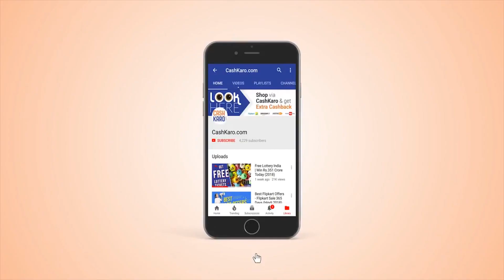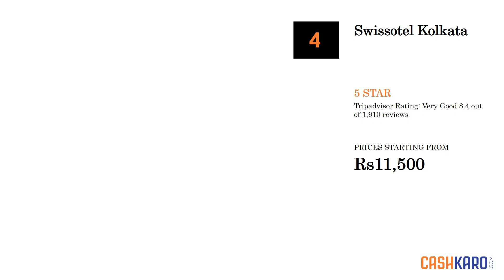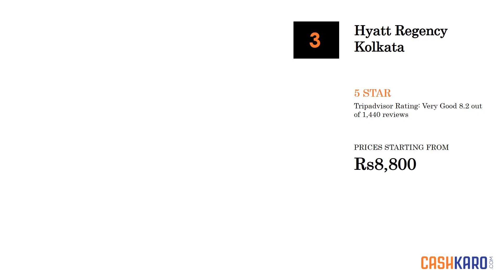9 Best 5 Star Hotels in Kolkata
BEST HOTEL DEALS FOR KOLKATA

Book your trip via MakeMyTrip and get Flat Rs 195 Cashback

Here is The List of 9 Best Hotels in Kolkata

Top 9 Best Hotels in Kolkata
1. The Oberoi Grand, Kolkata - 5 Star
Best Features of The Oberoi Grand, Kolkata are highlighted below:
- 209 guestrooms
- 2 restaurants
- Full-service spa
- Outdoor pool
- Breakfast available
- WiFi in the lobby
- Fitness center

2. Taj Bengal - 5 Star
Best Features of Taj Bengal are highlighted below:
- 229 guestrooms
- Restaurant and bar/lounge
- Full-service spa
- Outdoor pool
- Breakfast available
- Fitness center
- Conference center

3. The Westin Kolkata Rajarhat - 5 Star
Best Features of The Westin Kolkata Rajarhat are highlighted below:
- 314 smoke-free property property
- A restaurant and a bar/lounge
- A full-service spa
- An outdoor pool
- A 24-hour fitness center
- A business center
- A roundtrip airport shuttle

4. ITC Sonar, a Luxury Collection Hotel, Kolkata - 5 Star
Best Features of ITC Sonar, a Luxury Collection Hotel, Kolkata are highlighted below:
- 238 guestrooms
- 5 restaurants
- Full-service spa
- Outdoor pool
- Breakfast available
- Health club

5. The Oberoi Grand, Kolkata - 5 Star
- 209 guestrooms
- 2 restaurants
- Full-service spa
- Outdoor pool
- Breakfast available
- Fitness center

6. Swissotel Kolkata - 5 Star
Best Features of Swissotel Kolkata are highlighted below:
- 147 smoke-free guestrooms
- 4 restaurants and 2 bars/lounges
- Full-service spa
- Outdoor pool
- Nightclub
- Rooftop terrace
- Breakfast available

7. Hyatt Regency Kolkata - 5 Star
Best Features of Hyatt Regency Kolkata are highlighted below:
- 233 guestrooms
- 3 restaurants and 3 bars/lounges
- Full-service spa
- Outdoor pool
- Breakfast available
- 24-hour health club
- 24-hour business center

8. JW Marriott Hotel Kolkata - 5 Star
Best Features of JW Marriott Hotel Kolkata are highlighted below:
- 281 guestrooms
- 2 restaurants and 4 bars/lounges
- Full-service spa
- Outdoor pool
- Nightclub
- Breakfast available

9. Novotel Kolkata Hotel and Residences - 5 Star
Best Features of Novotel Kolkata Hotel and Residences are highlighted below:
- 340 guestrooms
- 2 restaurants
- Full-service spa
- Outdoor pool
- Breakfast available
- 24-hour health club
- Business center

This Video is also helpful for people looking for
9 Best 5 Star Hotels in Kolkata
Kolkata Hotels
9 Best 5 Star Hotels in Kolkata
Kolkata Hotels
9 Best 5 Star Hotels in Kolkata
Kolkata Hotels
9 Best 5 Star Hotels in Kolkata
Kolkata Hotels
9 Best 5 Star Hotels in Kolkata
Kolkata Hotels
9 Best 5 Star Hotels in Kolkata
Kolkata Hotels
9 Best 5 Star Hotels in Kolkata
Kolkata Hotels
9 Best 5 Star Hotels in Kolkata
Kolkata Hotels
9 Best 5 Star Hotels in Kolkata
Kolkata Hotels
9 Best 5 Star Hotels in Kolkata
Kolkata Hotels
9 Best 5 Star Hotels in Kolkata
Kolkata Hotels
9 Best 5 Star Hotels in Kolkata
Kolkata Hotels
9 Best 5 Star Hotels in Kolkata
Kolkata Hotels
9 Best 5 Star Hotels in Kolkata
Kolkata Hotels
9 Best 5 Star Hotels in Kolkata
Kolkata Hotels
9 Best 5 Star Hotels in Kolkata
Kolkata Hotels
9 Best 5 Star Hotels in Kolkata
Kolkata Hotels
9 Best 5 Star Hotels in Kolkata
Kolkata Hotels
9 Best 5 Star Hotels in Kolkata
Kolkata Hotels
9 Best 5 Star Hotels in Kolkata
Kolkata Hotels
9 Best 5 Star Hotels in Kolkata
Kolkata Hotels
9 Best 5 Star Hotels in Kolkata
Kolkata Hotels
9 Best 5 Star Hotels in Kolkata
Kolkata Hotels
9 Best 5 Star Hotels in Kolkata
Kolkata Hotels
9 Best 5 Star Hotels in Kolkata
Kolkata Hotels
9 Best 5 Star Hotels in Kolkata
Kolkata Hotels